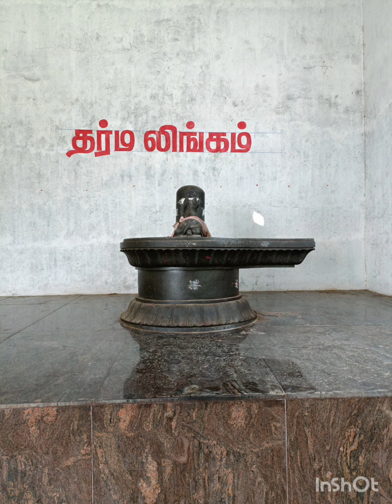🕉️✨🕉️🌙Om namah shivaya 🕉️🌙 ✨ 🕉️ Mahadeva malai gudiyattam 🌙road KV kuppam🌙🕉️